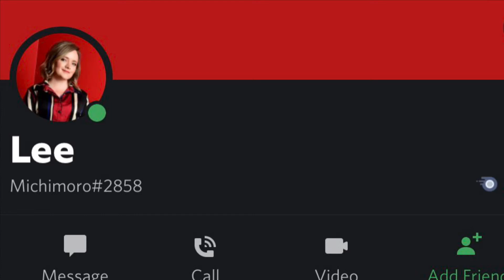Jurassic Park 1993 Review